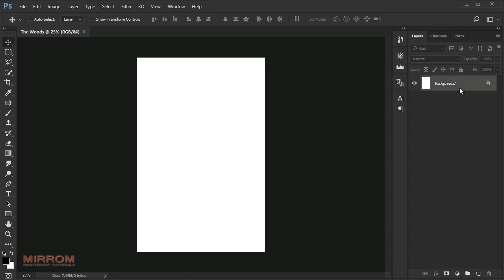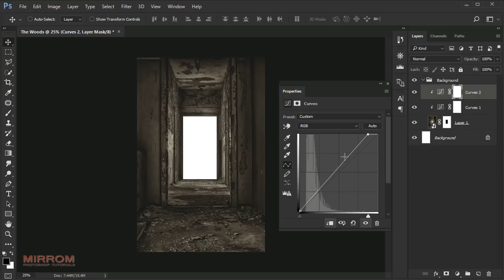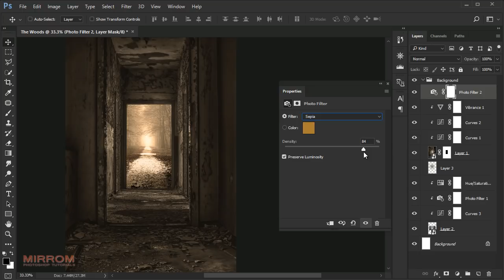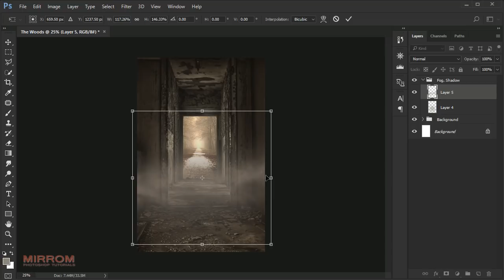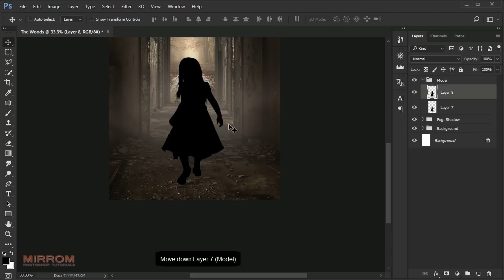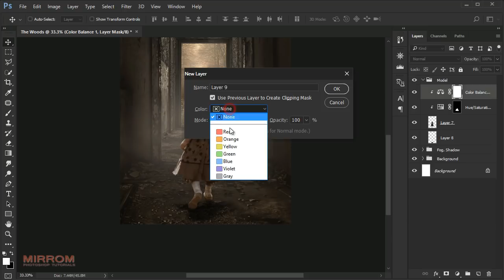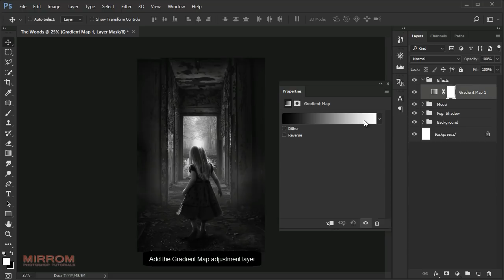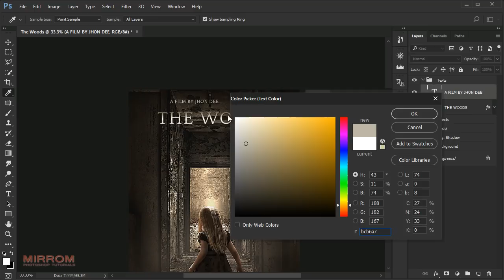Creating a Movie Poster in Photoshop CC - The Woods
Today I will show you how to create a movie poster titled 'The Woods' in Photoshop CC.